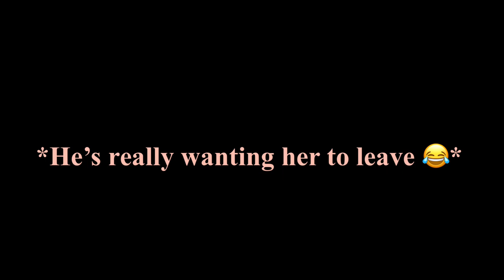Welp this isn’t gonna end well 😂🤣